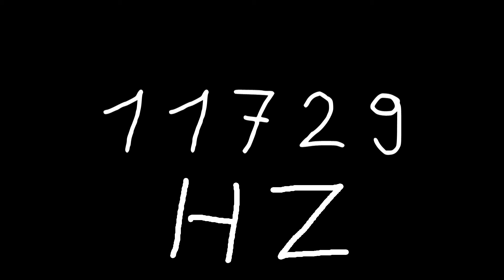11729 hz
Just sound.

chords
sounds
noise
tone
noises
tones
audio
wave
waves
sin
sine
sinus
sinoid
heart
heartbeat
resonancy